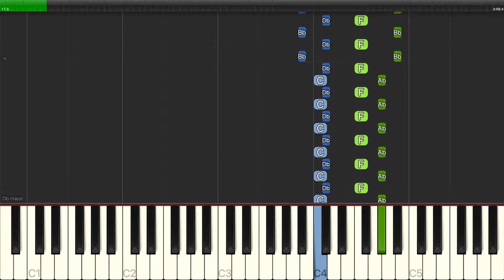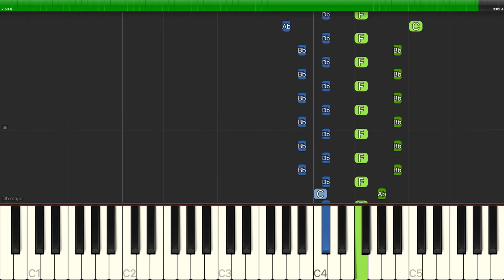Nathan Tysen & Daniel Mess茅 - Where Do We Go From Here - Piano Backing Track Tutorials - Karaoke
Learn how to play Nathan Tysen & Daniel Mess茅 - Where Do We Go From Here - Piano Backing Track Tutorials - Karaoke